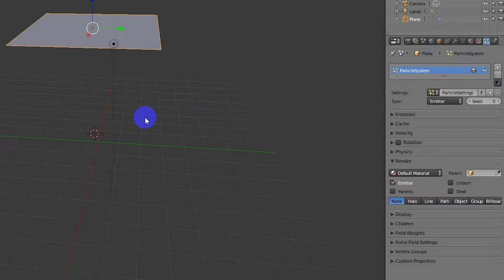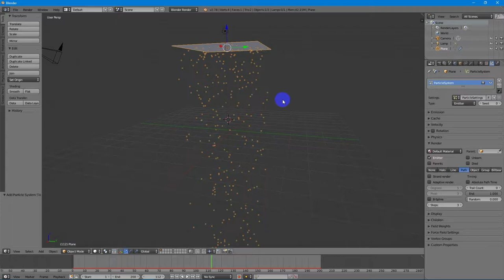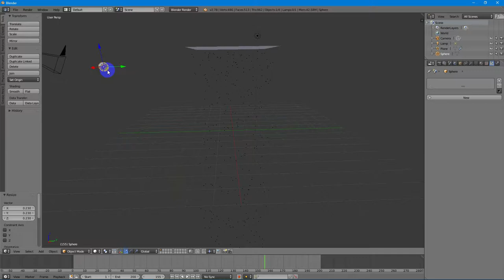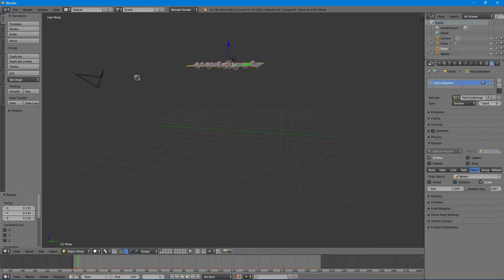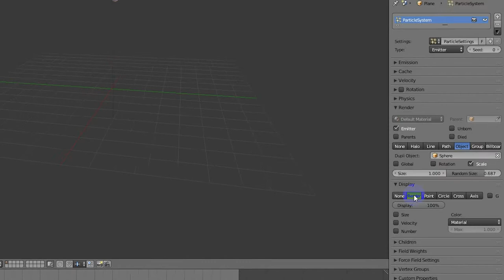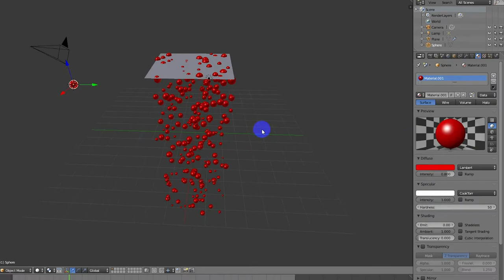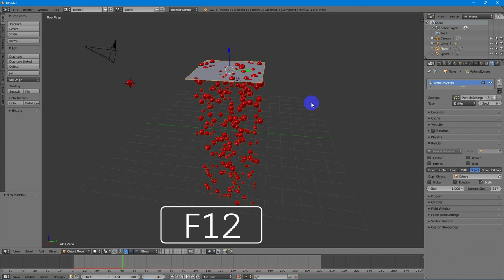ระบบจำลอง Particle 2